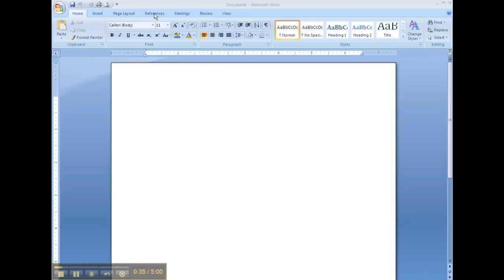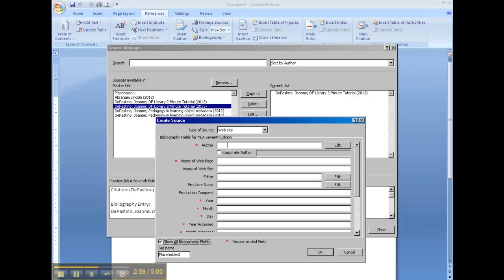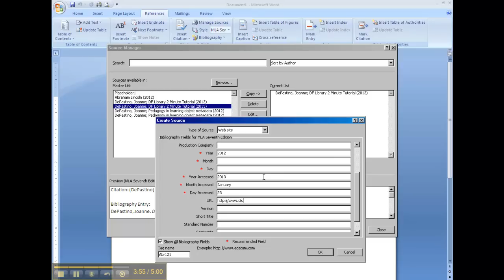Microsoft Word - manage sources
This tutorial demonstrates how to manage your sources in Microsoft Word for your research project.  Here is the direct link to the bonus video: